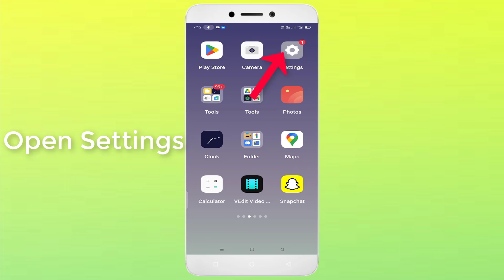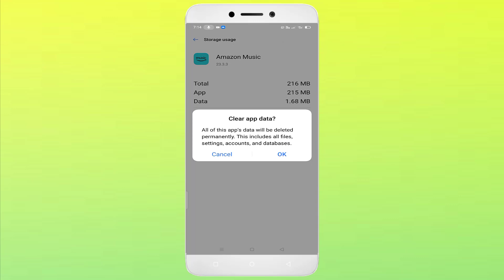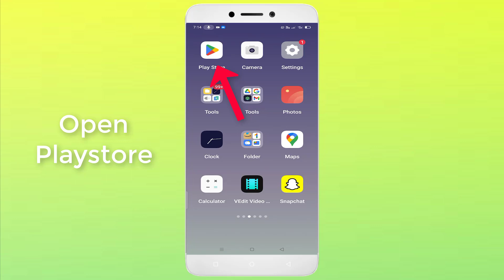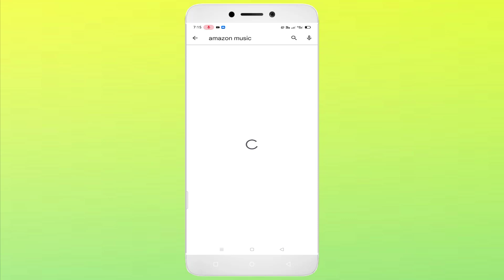Amazon Music (Auto Close) Automatically Closing Issue Android & Ios - 2023